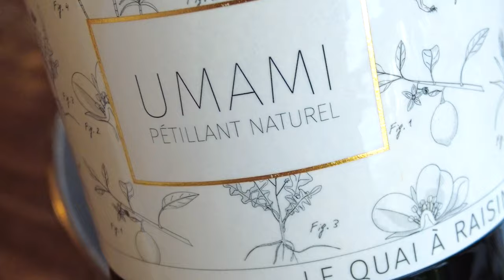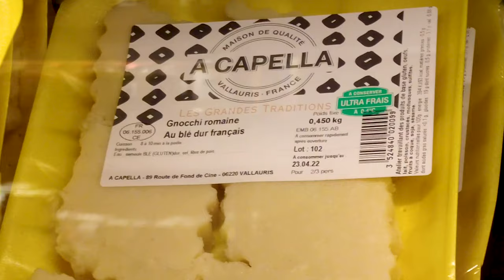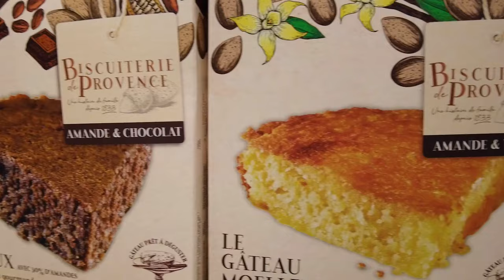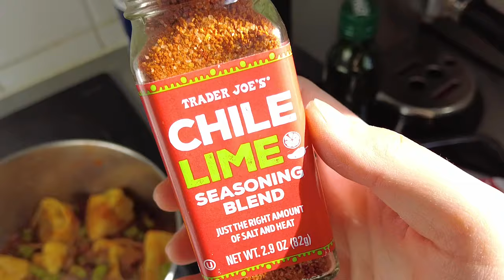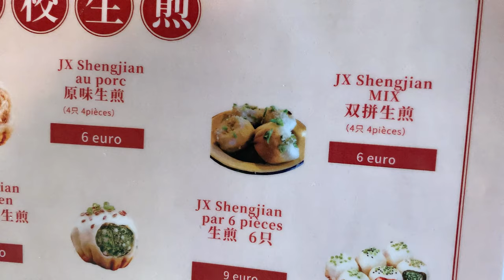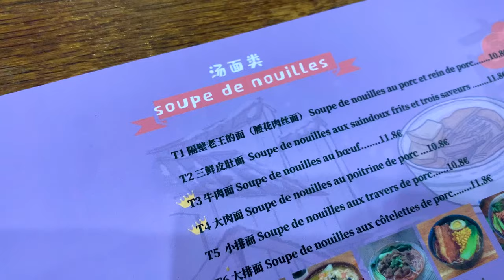Paris Vlog | Wine Tasting, Grocery Shopping, and Chinese Food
This week I had a good friend come visit from Korea!
I also visited La Grande Épicerie Paris and tried a bunch of different Chinese food.